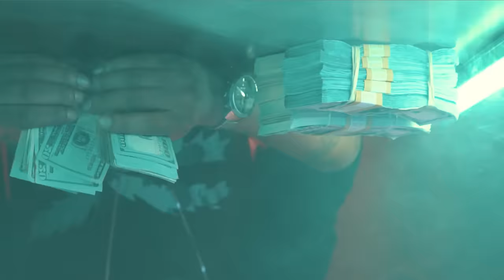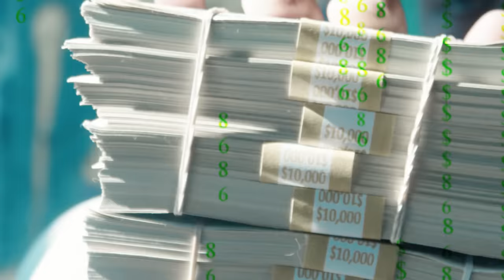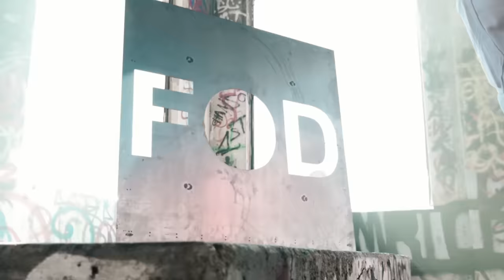Philthy Rich - Right Now (Official Video) ft. SOB x RBE, Ziggy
Neighborhood Supastar 4

Official music video by Philthy Rich featuring SOB x RBE & Ziggy performing Right Now (Official Video). 2017 SCMMLLC / EMPIRE